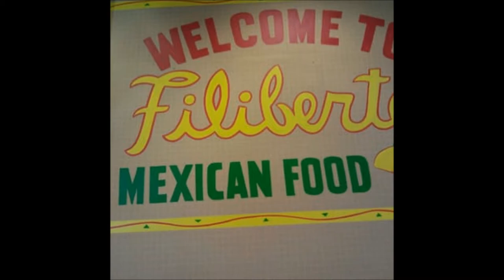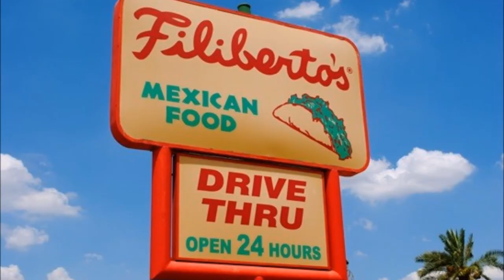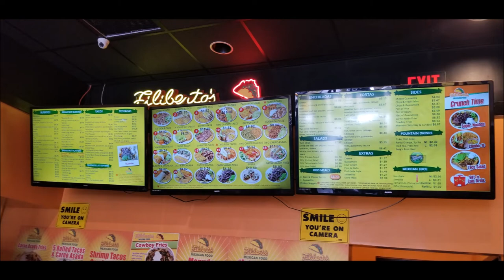Arizona Mexican Food - Filibertos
Just a quick review of the Grand Daddy of "the to's" - Arizona's most prolific Mexican food outlets.